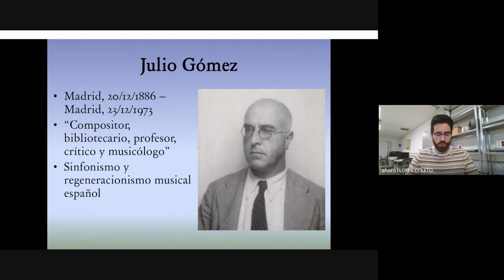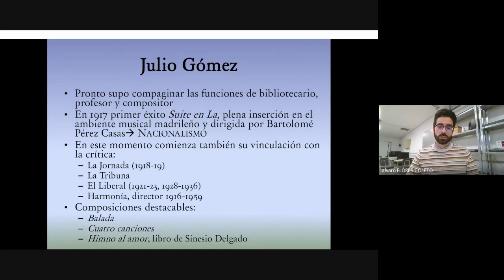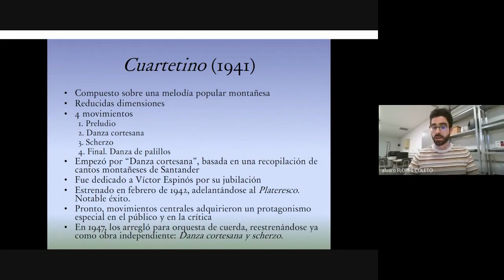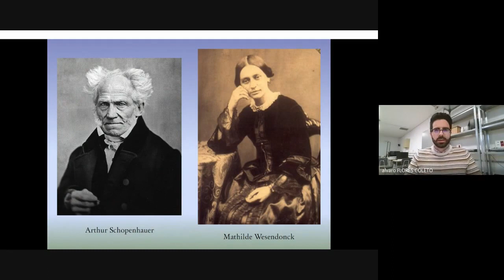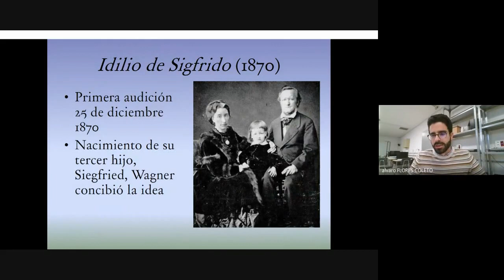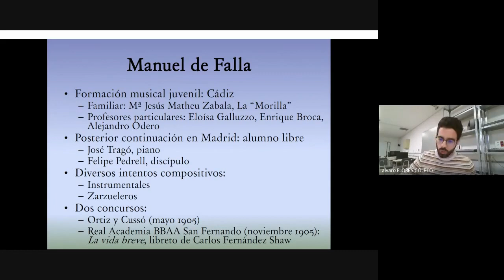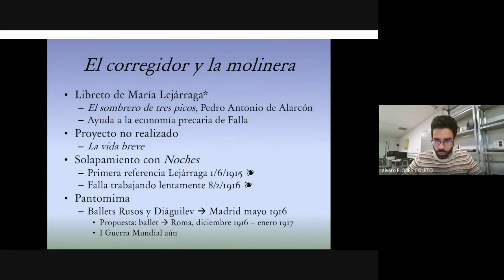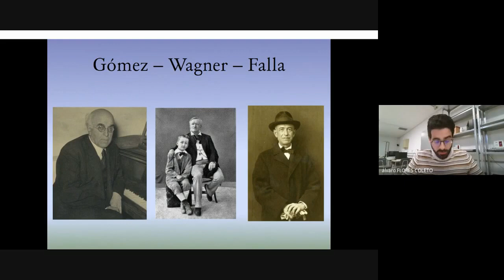"El Corregidor y la Molinera" - Álvaro Flores Coleto.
El musicólogo Álvaro Flores Coleto, ponente de la conferencia, nos pone en contexto y nos presenta el programa de "El Corregidor y la Molinera" que será representado el próximo lunes 27 de febrero en la Sala Galve del Auditorio de Zaragoza.

Proyecto financiado por el INAEM, Ministerio de Cultura y Deporte, y financiado por la Unión Europea-Next Generation EU.

Actividad realizada en colaboración con el Departamento de Expresión Musical, Plástica y Corporal de la Universidad de Zaragoza, y subvencionado por el Vicerrectorado de Cultura y Proyección Social de la Universidad de Zaragoza.